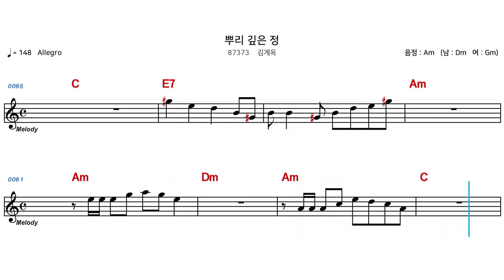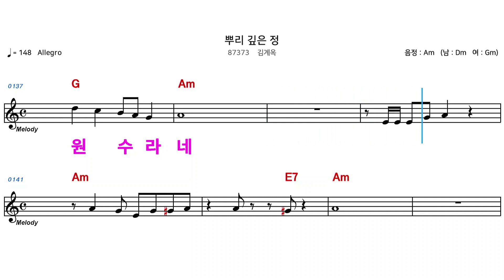(MR) 87373 뿌리깊은정 - 김계옥